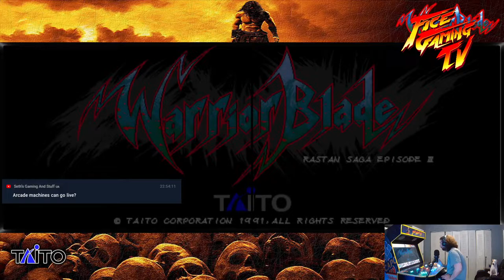Warrior Blade Arcade | Lets Play Warrior Blade: Rastan Saga Episode III | Longplay | Taito | Review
Let's Play Warrior Blade: Rastan Saga Episode III. This was a game that was Developed and published by Taito in 1992. Its a classic beat em up game with amazing graphics for its time. This is the third game in the Rastan trilogy, released only in Japan. The graphics in this Golden Axe-style side-ways scroller are absolutely fabulous, really capturing the essence of Robert E. Howard's Conan mythology, on which the games are based. One interesting thing about the graphics of the game is the weird aspect ratio. The arcade machine was, in fact, two displays combined using Darius twin screen arcade hardware, resulting in the massive horizontal screen width!

Chapters For Warrior Blade: Rastan Saga Episode III
0:00 Rastan Saga Episode III Arcade Game Background
2:58 Warrior Blade Rastan Saga Episode III Intro
4:05 Character Select Screen
4:24 Depon Road
5:15 Horsemen's Forest
6:29 The Enchanted Castle of Zananstaff
10:04 Boss AreaGuard King Zananstaff
11:22 Castle Ending Cutscene
11:43 Harbor Village of Peslo
14:01 Boss AreaGuard Pas=De=Deux
 14:40 The Pirate Ship Southernkid
16:41 Boss Areaguard GiftKrake Giant Octopus
17:27 Ship Ending Cutscene
17:47 Wind Canyon
18:52 Mahadidekaradi Spiral Tower
22:57 Tower Boss Areaguard Pylex=Pylon
23:31 Tower Ending Cutscene
23:55 Forgotten Swamp
26:16 Swamp Boss Areaguard Tetra=Hydra
2714 Hydra Ending Cutscene
27:33 Ke Fa Mountains
29:35 Mountains Boss Areaguard Finsternis
30:14 Palace Of The Black Demon Religion
32:21 Palace Boss Areaguard Desmostylus
33:27 Palace Ending Cutscene
33:44 Final Stage Cutscene
33:51 Final Stage The Temple of Gulestopalis
35:17 Final Boss Areaguard Lord Luderkawn
36:07 Warrior Blade Rastan Saga Episode III Ending
36:50 Review

We stream live 10:30pm Est Monday Friday, Saturday If you like to stay in touch with more updates:

Become a Sponsor of Fice Gaming TV and get amazing perks!